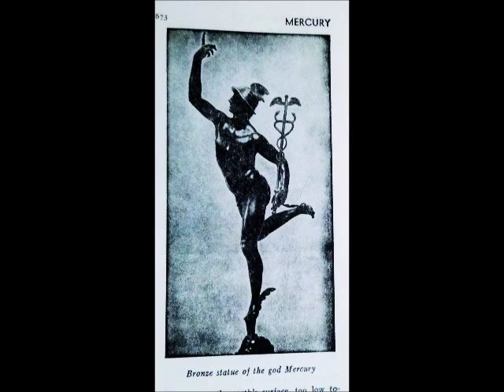Mercury. what is. who is. meaning. mythology. Funk & Wagnalls. Encyclopedia. Entry. 4 passages. 1956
4 passages from the 1956 Funk & Wagnalls Encyclopedia on Mercury